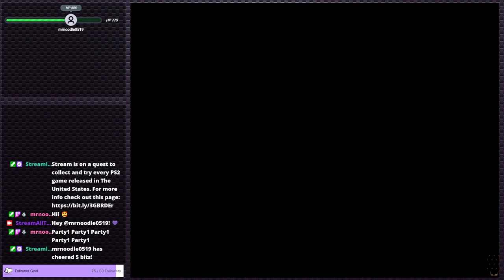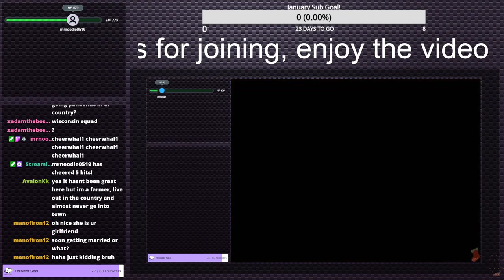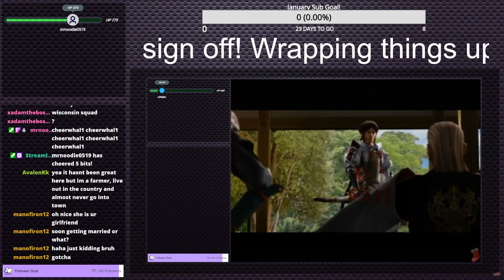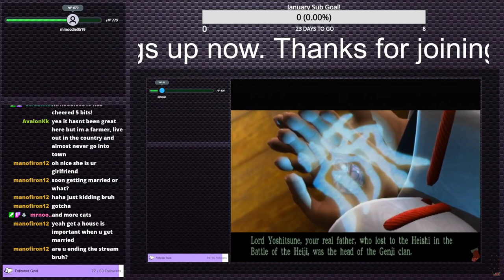Crash Twinsanity - Cool soundtrack, ok game | PS2 Gauntlet #36 (Twitch VOD)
Wow, it's been a long time since I've uploaded. Needles too say, I have been much more busy over on twitch! If you ever want to catch me playing these games live, that's the place to be! With that out of the way though, Crash Twinsanity was an okay game with it's fair share of annoying elements. It's all acapella soundtrack is really neat however, and I would love to see more of that done in games.